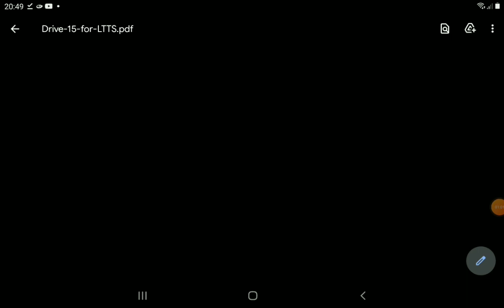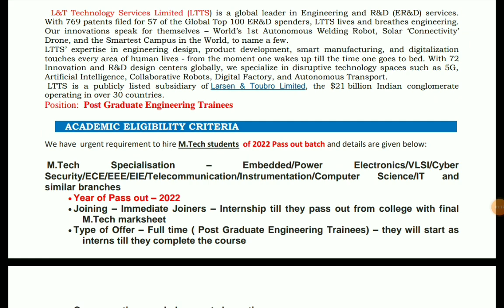VTU UPDATE (DEC 2 2021)|students solution